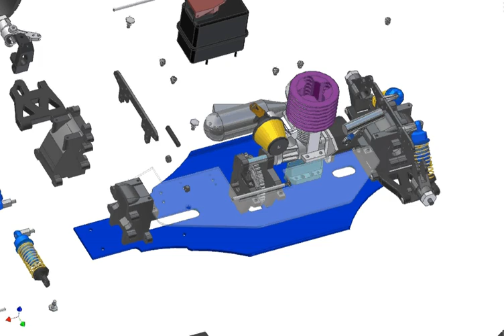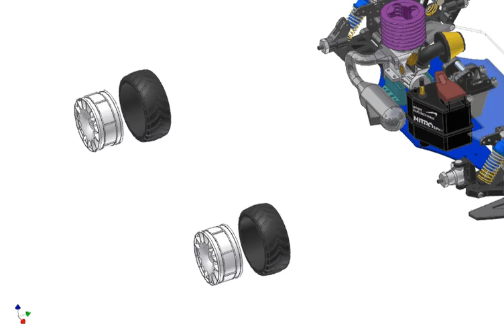Not Complete CAD Machine, Inventor 9.0